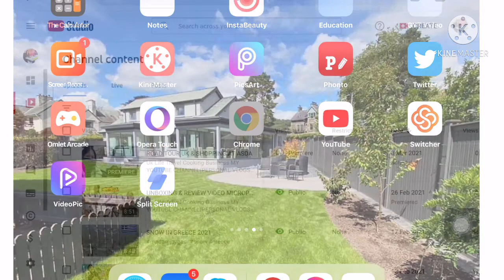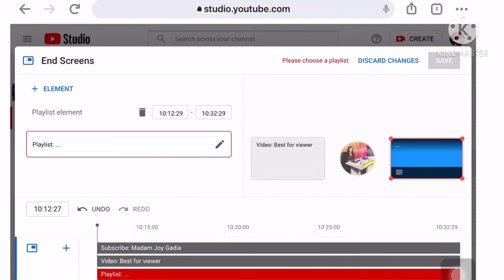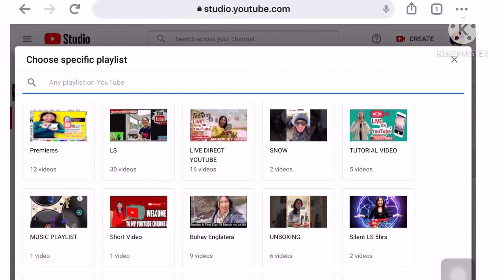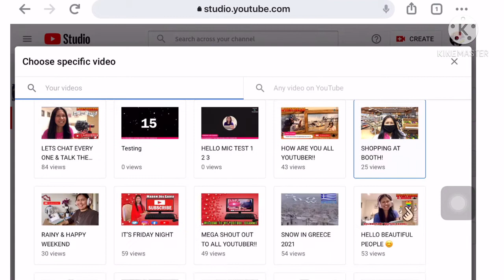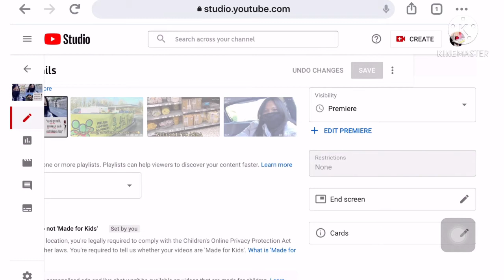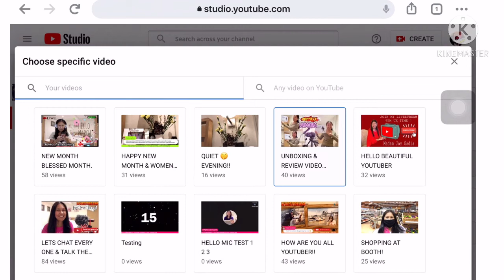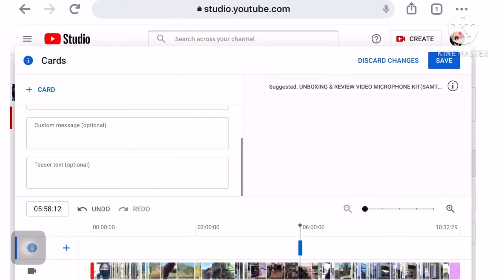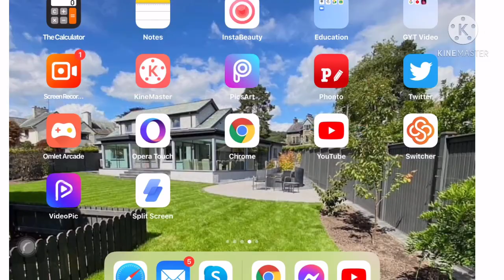HOW TO ADD YOUTUBE END SCREENS FOR BEGINNER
Uk Life Travel Cooking Business
MY YOUTUBE CHANNEL(PERSONAL VLOGS)